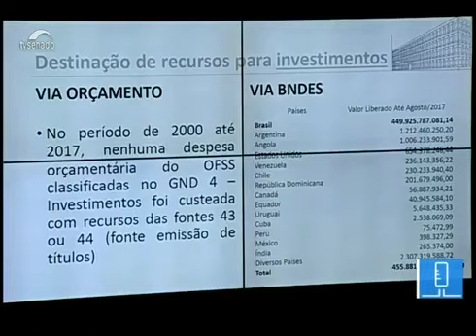TCU afirma que dívida não serviu para investimento no país